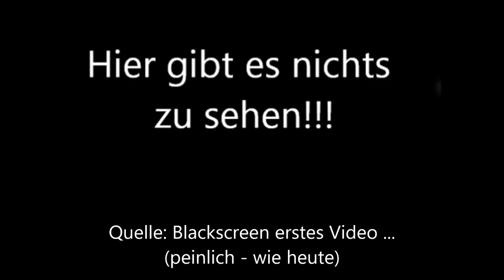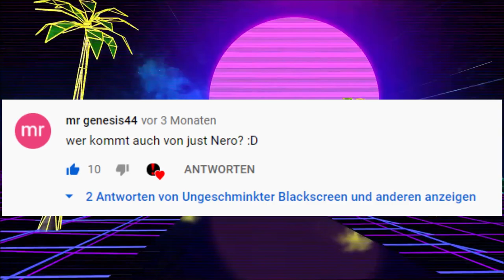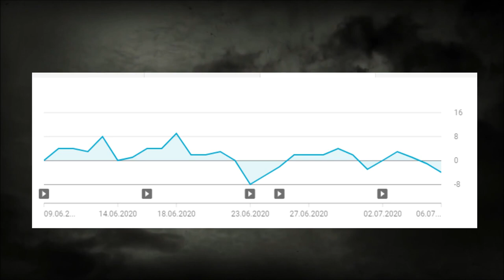ANSAGE an mich selbst | Über Broadcast Yourself - Erfolgreich Denken - und die Zahlenkrankheit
Mit dieser Ansage an mich selbst, lass ich die Entwicklung meines Kanals noch mal Revue passieren, leiste aber auch eine kritische Einschätzung, wie es um das Thema Erfolg auf YouTube, Broadcast Yourself und die Zahlenkrankheit herum bestellt ist.

Quellen:

Super Mario Sunshine Scrubbing Sirena Beach (HD)
gamemasterplc

EVERYONE IS HERE! (Random german youtuber Mix+Subtitles)
Jenneon

Retro VJ Background - Synthwave
The Neon World

Gam Ol

The Departure - (from The Leftovers) - Piano cover (multitrack)
Ben Vets

BROADCAST YOURSELF
BROADCAST TOGETHER